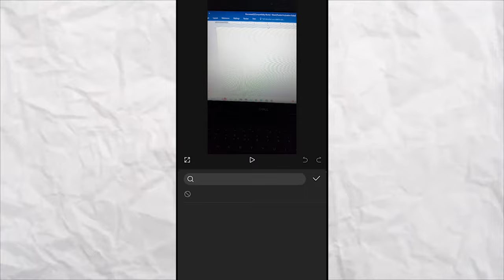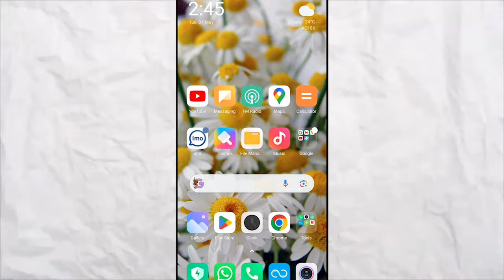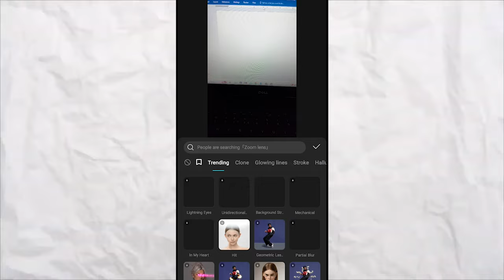CapCut Video Effects Not Working | CapCut Video Effects Problem 100% fix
capcut jvc effect not showing
capcut me blur kaise kare
capcut me video effect nahi aa raha hai
capcut style option not working
capcut best effects not showing
capcut effect
capcut me basic effect nahi aa raha hai
capcut me effect problem
capcut basic effect not showing
capcut color shadow effect not showing
capcut combo animation not showing
capcut effect adjust not working
capcut video effect problem
style option not showing in capcut
where is blur effect in capcut
best capcut effects
capcut blur option not showing
capcut kaise download karen
capcut me blur effect
capcut me effect nahi ho raha hai